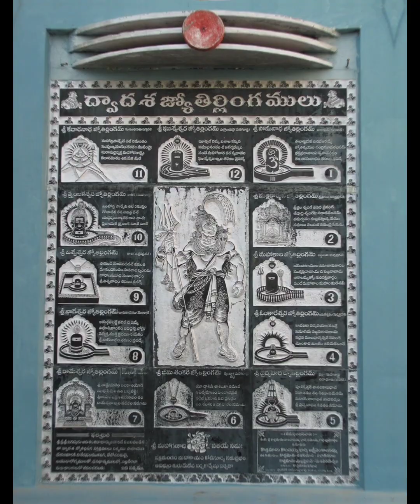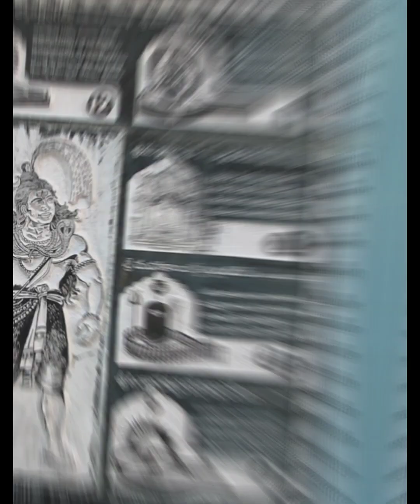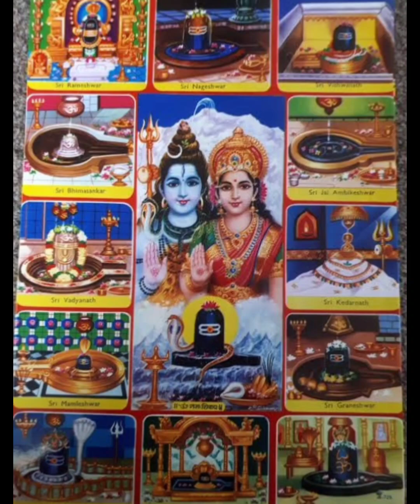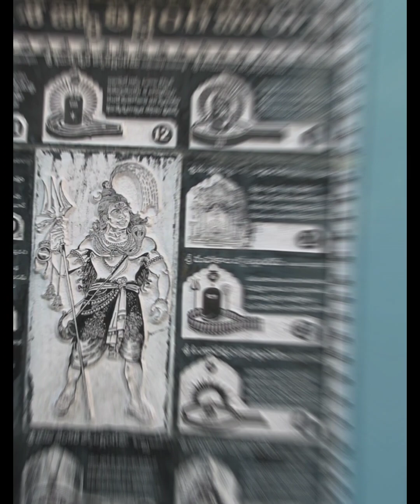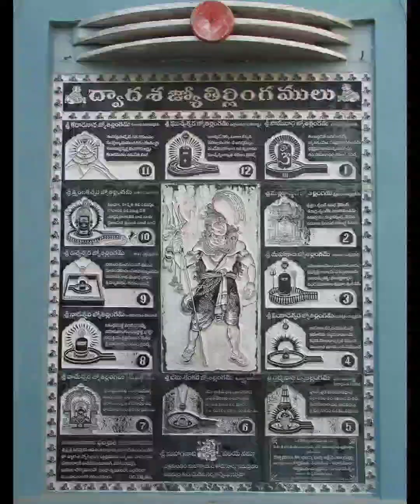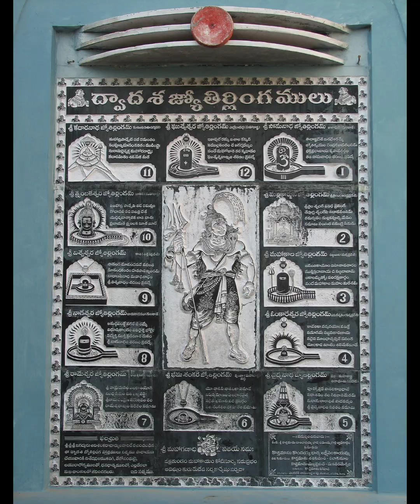history behind dwadasha jyothrlingalu in India?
Called by different names but ultimately the Supreme Being. Being a Hindu, most people come across the term “Jyotirlinga” quite a few times while growing up. Shiva’s Jyotirlinga is highly revered among the Hindus. A Jyotirlinga is a shrine where Lord Shiva is worshipped in the form of a Jyotirlingam. Now you would ask what a Jyotirlingam is? It is the radiant sign of The Almighty. A Jyotirlinga is a holy representation of Lord Shiva. The word ‘Jyoti’ means light and ‘linga’ means sign. Jyotirlinga is the light of Lord Shiva. 0#lord Shiva#lord shiva stories latest#devotional stories#jyothirlungala behind storie#jyothrlingam storie#dwadasha jyothrlingaalu#behind story of jyothrlinga#trending latwst#history behind lord shiva